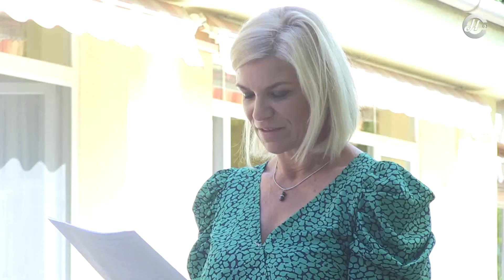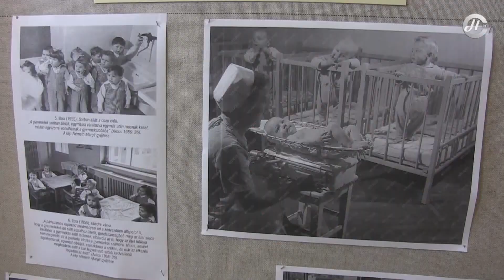Palotai Presszó 2022.06.03. (péntek)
Tartalomból:
- 40 éves fennállásának évfordulóját ünnepelte a Ringató Bölcsőde
- 60 éves az Inotai Tagiskola